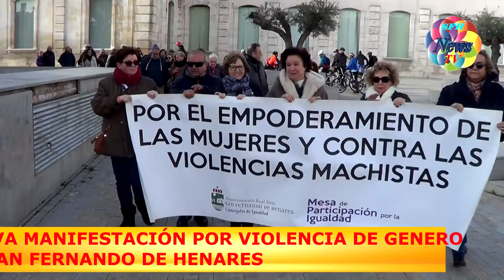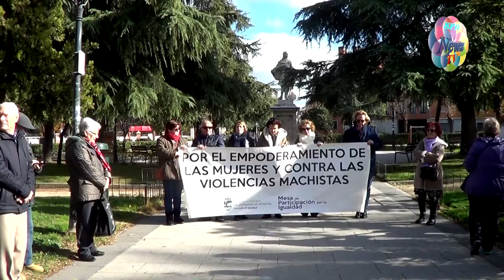NUEVA MANIFESTACIÓN POR EL ASESINATO DE UNA MUJER EN VICALVARO